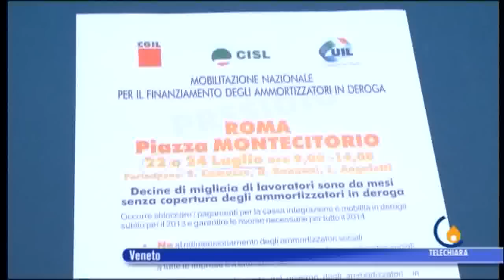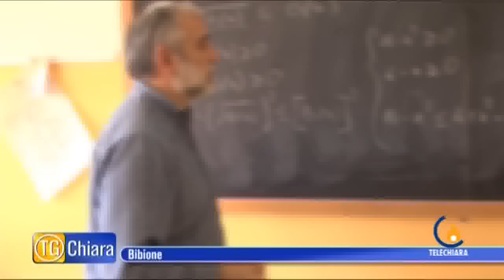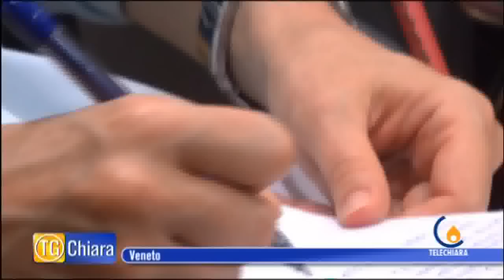tgchiara17072014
tgchiara17072014 tvavicenza